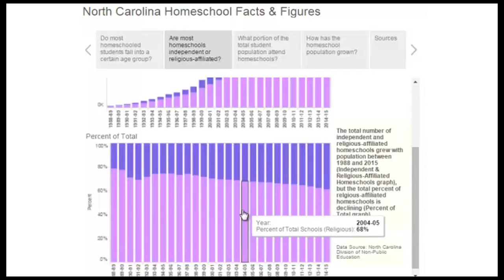EDNC Homeschool in North Carolina